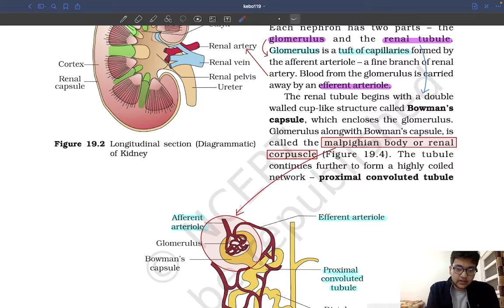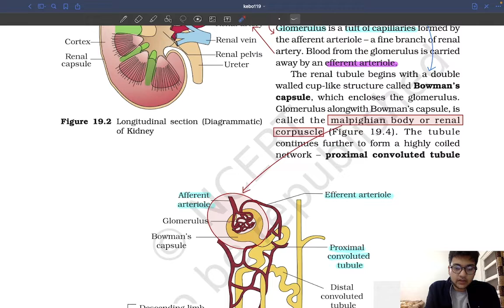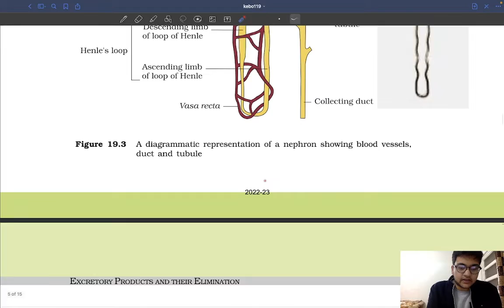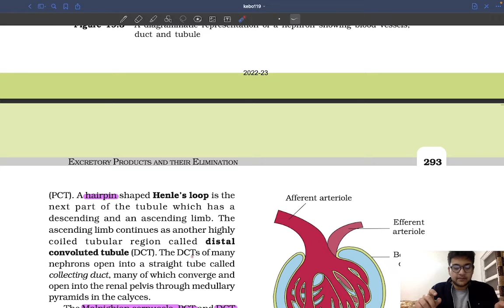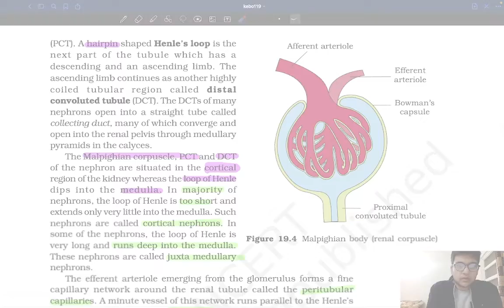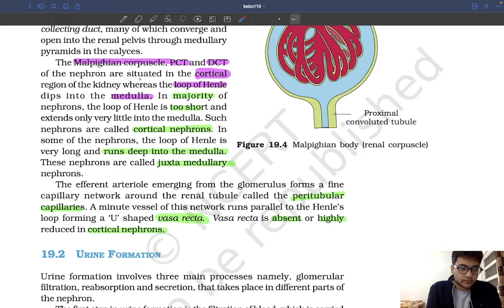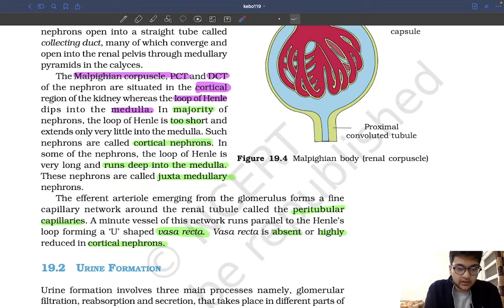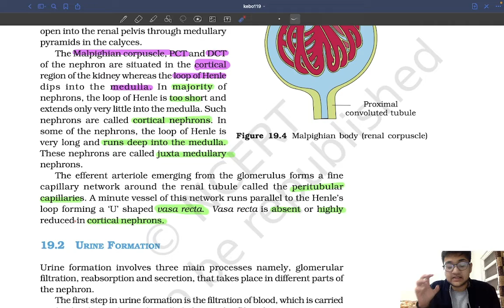NEPHRON STRUCTURE - EXCRETORY PRODUCTS AND THEIR ELIMINATION | NCERT | CLASS 11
Each kidney has nearly one million complex tubular structures called nephrons (Figure 19.3), which are the functional units. Each nephron has two parts – the glomerulus and the renal tubule. Glomerulus is a tuft of capillaries formed by the afferent arteriole – a fine branch of renal artery. Blood from the glomerulus is carried away by an efferent arteriole.
The renal tubule begins with a double walled cup-like structure called Bowman’s capsule, which encloses the glomerulus. Glomerulus alongwith Bowman’s capsule, is called the malpighian body or renal corpuscle (Figure 19.4). The tubule continues further to form a highly coiled network – proximal convoluted tubule
Figure 19.3
A diagrammatic representation of a nephron showing blood vessels, duct and tubule
2022-23
EXCRETORY PRODUCTS AND THEIR ELIMINATION 293
(PCT). A hairpin shaped Henle’s loop is the next part of the tubule which has a descending and an ascending limb. The ascending limb continues as another highly coiled tubular region called distal convoluted tubule (DCT). The DCTs of many nephrons open into a straight tube called collecting duct, many of which converge and open into the renal pelvis through medullary pyramids in the calyces.
The Malpighian corpuscle, PCT and DCT of the nephron are situated in the cortical region of the kidney whereas the loop of Henle dips into the medulla. In majority of nephrons, the loop of Henle is too short and extends only very little into the medulla. Such nephrons are called cortical nephrons. In some of the nephrons, the loop of Henle is very long and runs deep into the medulla. These nephrons are called juxta medullary nephrons.
Afferent arteriole
 The efferent arteriole emerging from the glomerulus forms a fine capillary network around the renal tubule called the peritubular capillaries. A minute vessel of this network runs parallel to the Henle’s loop forming a ‘U’ shaped vasa recta. Vasa recta is absent or highly reduced in cortical nephrons.